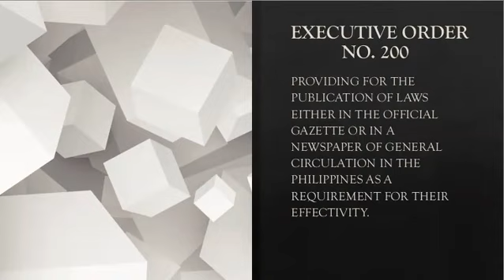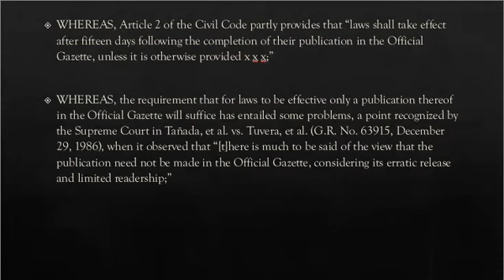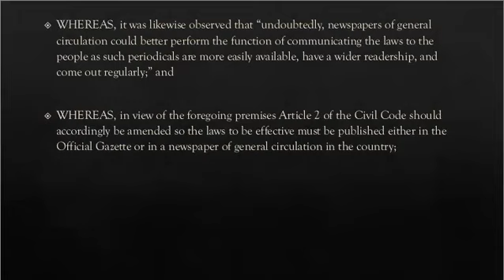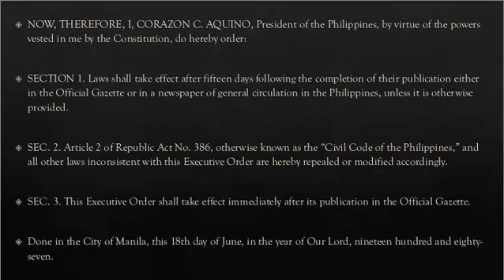Executive Order No 200 June 18, 1987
PROVIDING FOR THE PUBLICATION OF LAWS EITHER IN THE OFFICIAL GAZETTE OR IN A NEWSPAPER OF GENERAL CIRCULATION IN THE PHILIPPINES AS A REQUIREMENT FOR THEIR EFFECTIVITY.